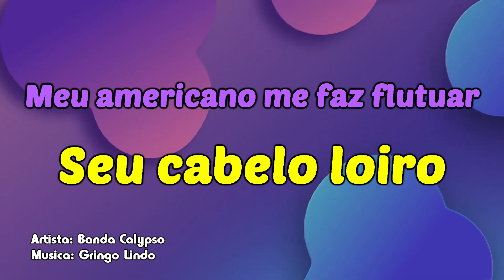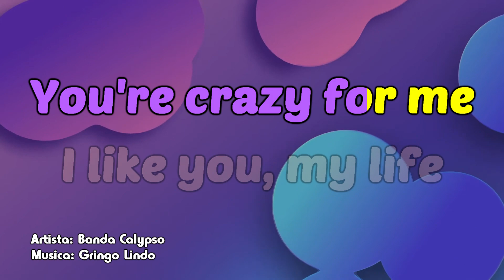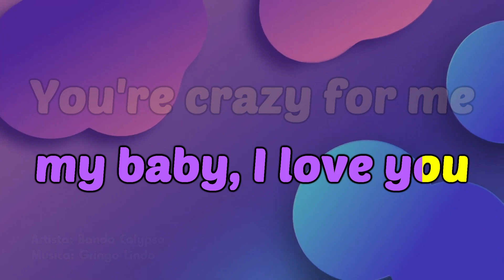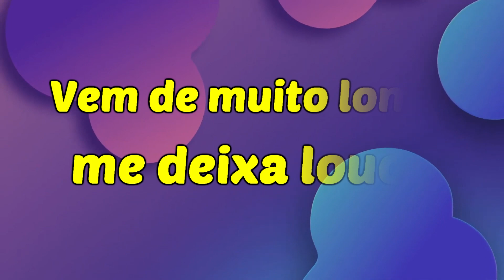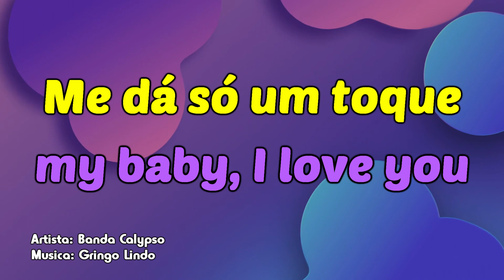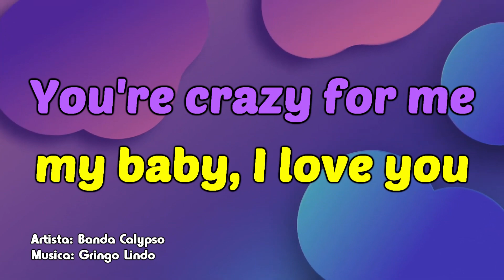Karaokê Banda Calypso - Gringo Lindo